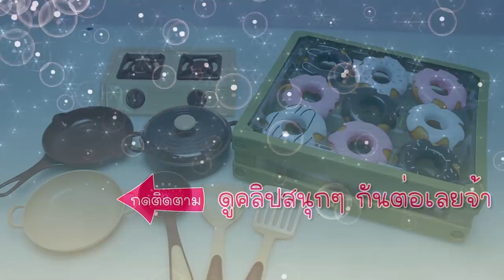ละครสั้น ตอน เปิดร้านขายขนมโดนัท รีวิวของเล่นเครื่องครัว ของเล่นทำอาหาร ของเล่นขนมโดนัท Kitchen Toy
สวัสดีคร้า ยินดีต้อนรับเข้าสู่ช่อง SmoothieToy (สมูทตี้ทอยส์) นะคะ ละครสั้น ตอน เปิดร้านขายขนมโดนัท รีวิวของเล่นเครื่องครัว ของเล่นทำอาหาร ของเล่นขนมโดนัท kitchen Toy